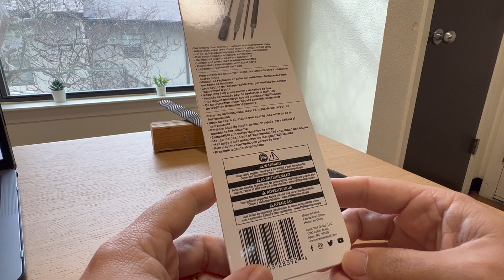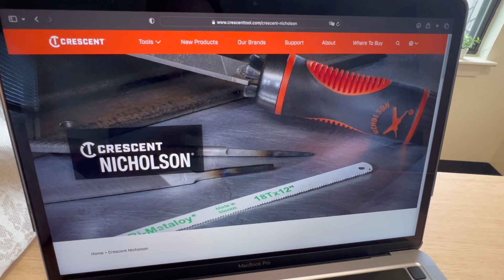Cabo multi-uso Nickolson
Esse cabo é demais! cabe em qualquer lima e em outras ferramentas. Super recomendo.